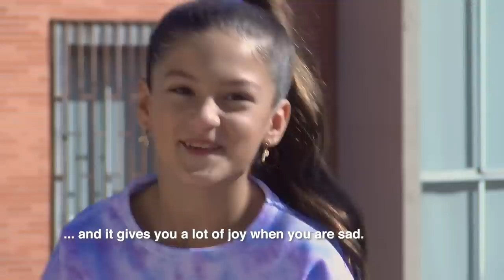Soleá records the music video for 'Palante' in Sevilla 🇪🇸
Soleá will represent Spain at the Junior Eurovision Song Contest 2020 with the song Palante. RTVE had a camera backstage to show you how it was made.